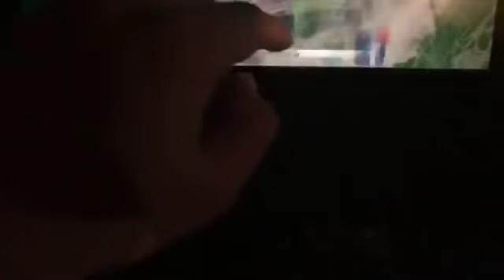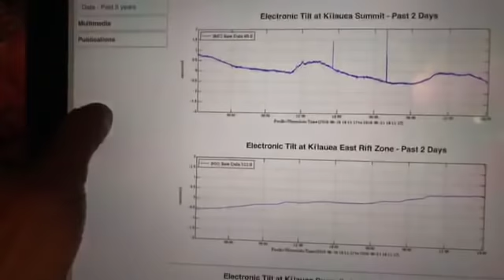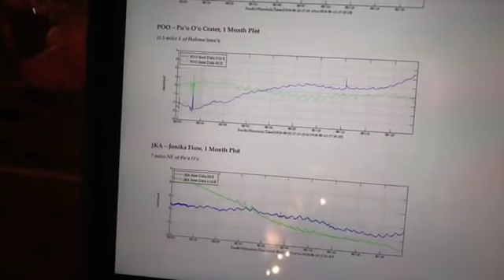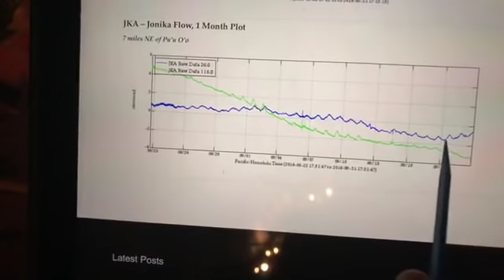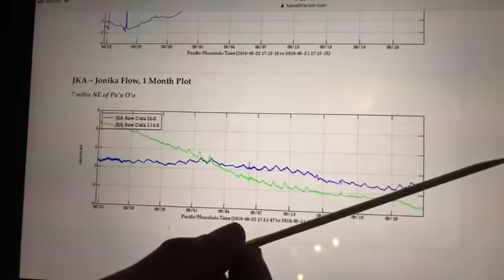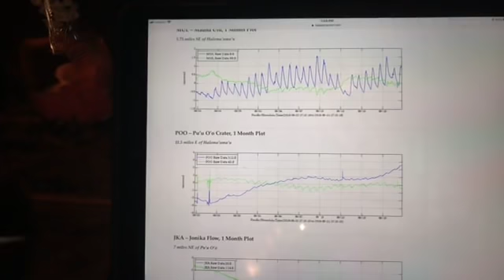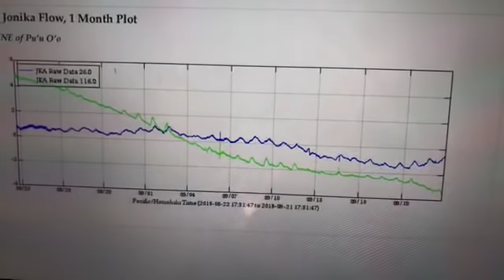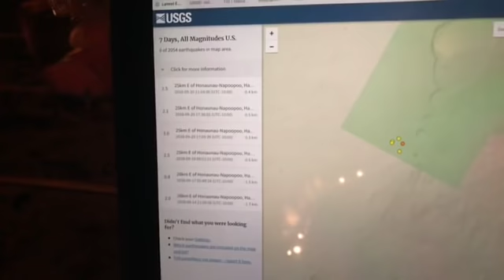September 21, 2018 Kīlauea eruption update with John Stallman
Eruption update from the community hub with John Stallman reviewing volcanic signals and discussing possibilities as the eruption remains paused.